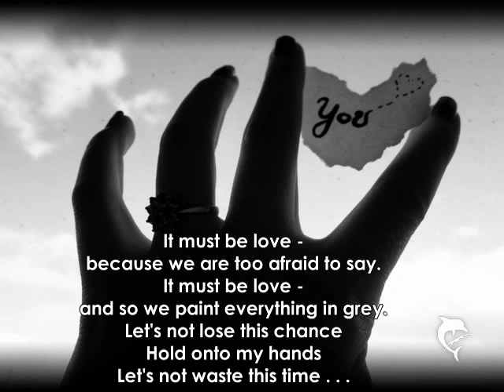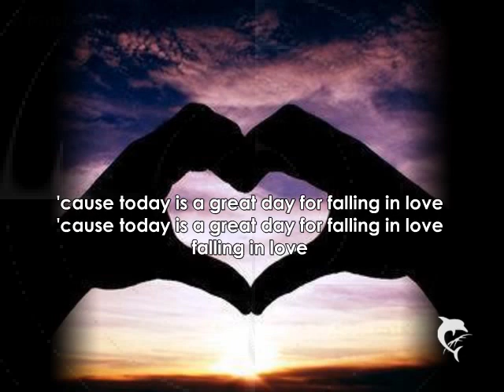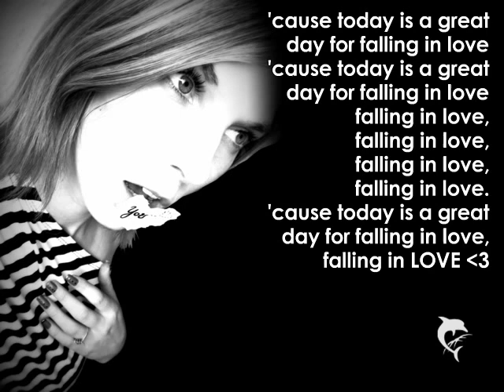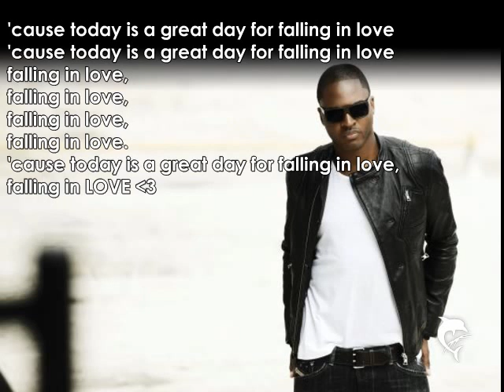Taio Cruz - Falling in love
Hier das Lied "Falling in love" von Taio Cruz und die dazugehörige Übersetzung auf englisch!
&' vll. hinterlasst Ihr mir Kommentare/Bewertungen?! :3
Oder auch Liedwünsche?